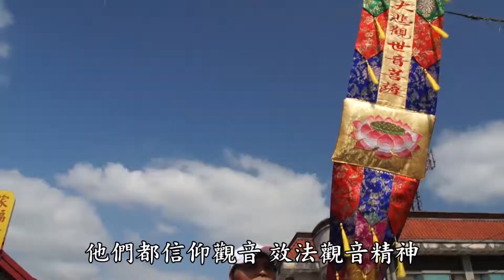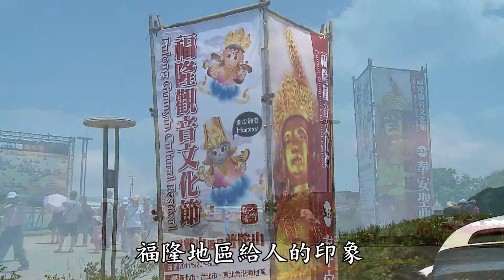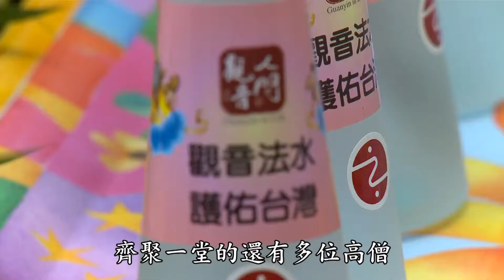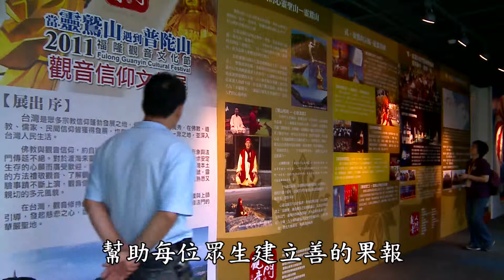靈鷲山—福隆觀音文化節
福隆地區給人的印象，藍天碧海黃沙灘，是個屬於年輕人心靈奔馳的音樂交流殿堂。然而坐擁山風海景、擁有壯麗景致的福隆，不僅是年輕人的天下，更因它的山川靈秀，使人們在此能夠紓發心情、沉澱性靈，是個天然的靈修勝地；事實上，守護在旁就是全台首屈一指的觀音道場，靈鷲山無生道場，一個能讓心靈自在奔馳的場域。

在這兩岸辛亥百年之際，迎請海上佛國普陀山的毘廬觀音分身來台，奉安在靈鷲山下的金佛園區聖山寺裏，永久守護福隆，庇護每位眾生，使這裡的人們能夠得到心靈的寄託。讓我們一起體驗不一樣的福隆、不一樣的觀音文化！